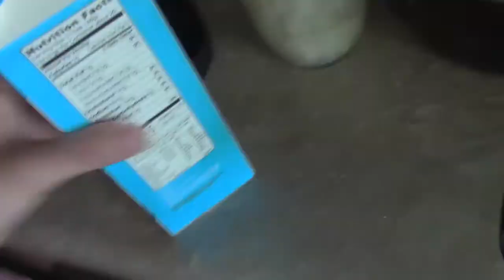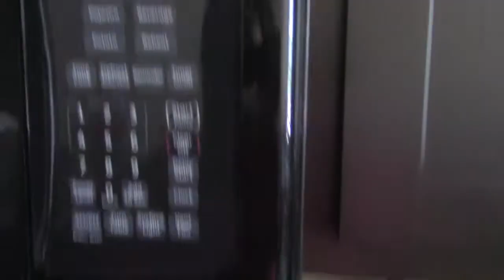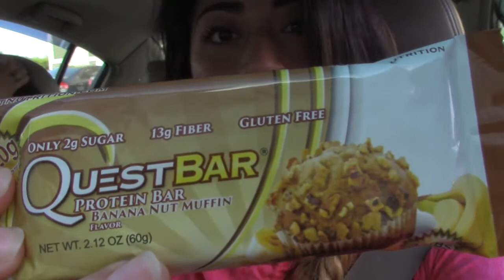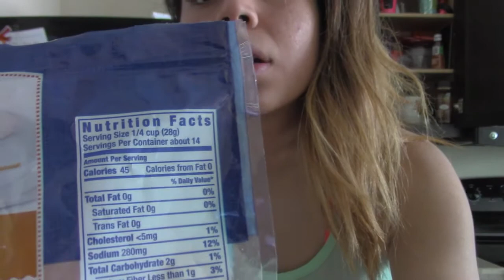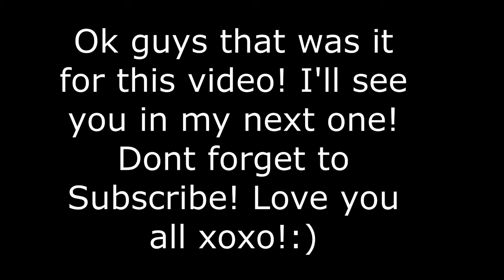Low carb food options!! & donuts!!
Hope you guys enjoy! Thank you for all the support ! SUSBCRIBE XOXO!